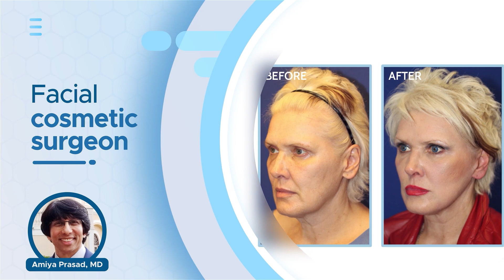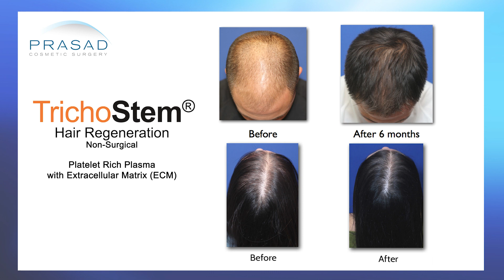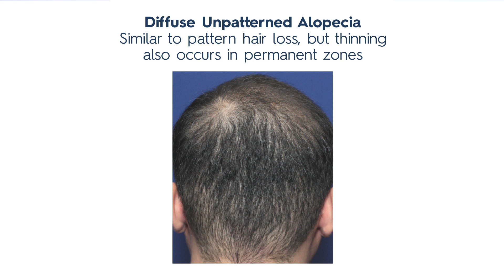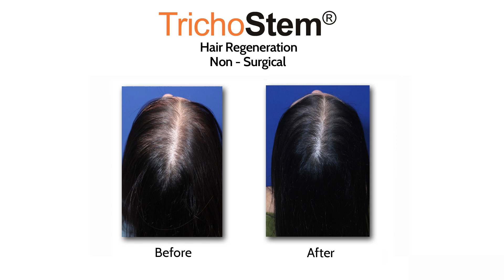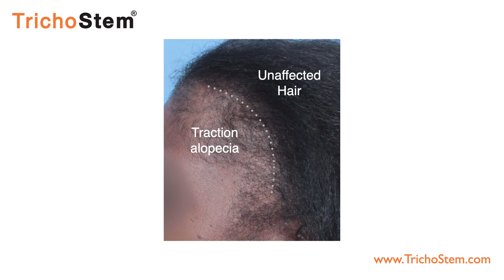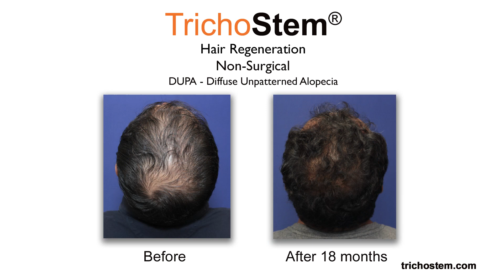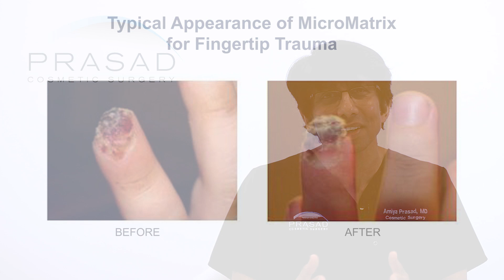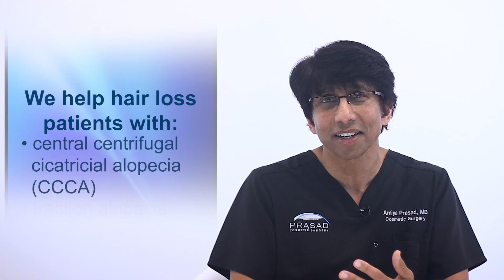Why the Term "Alopecia" is Not Just One Hair Loss Condition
For results of the TrichoStem® Hair Regeneration treatment on androgenetic alopecia/ pattern hair loss, please

For the differences of TrichoStem® Hair Regeneration from other ACell+PRP treatments for treating androgenetic/androgenic alopecia, please go

For more about Dr. Prasad's experience and training, and please go

New York hair restoration specialist Amiya Prasad, M.D. reviews the different types of alopecia; and the different causes of specific types of alopecia in both men, and women; and the treatments specific to a form of alopecia:

0:21 - Introduction to the different types of alopecia

0:23 - What alopecia is

0:43 - Dr. Prasad details his experience as a hair transplant surgeon that led to him founding the TrichoStem® Hair Regeneration treatment protocol

1:18 - How androgenetic alopecia or genetic pattern hair loss is the most common cause of hair loss in both men and women

1:32 - How androgenetic alopecia is characterized in men

1:52 - The typical age of onset for male pattern hair loss

1:56 - What the Rule of Decades is

2:12 - What DUPA or diffuse unpatterned alopecia is

2:35 - The characteristics of androgenetic alopecia in women

3:25 - How estrogen is only one variable in female pattern hair loss, but still significant

3:33 - What the other hair loss conditions are

3:50 - What alopecia areata is

4:18 - What scarring alopecia is

4:37 - How traction alopecia is caused by hair styling, and its effects

5:01 - What CCCA (central centrifugal cicatricial alopecia) is, and how it almost exclusively affects females of African descent over the age of 30

5:45 - The development of the TrichoStem® Hair Regeneration treatment

6:19 - How TrichoStem® Hair Regeneration treatment is customized based on the patient’s specific hair loss characteristics

7:09 -  How TrichoStem® Hair Regeneration treatment can thicken thinning hair, and stimulate regrowth of dormant hair follicles

7:59 - How androgenetic alopecia can be managed for men, and women

8:20 - Conclusion